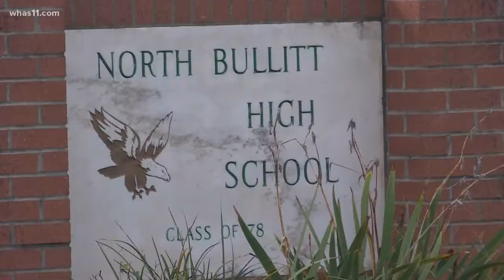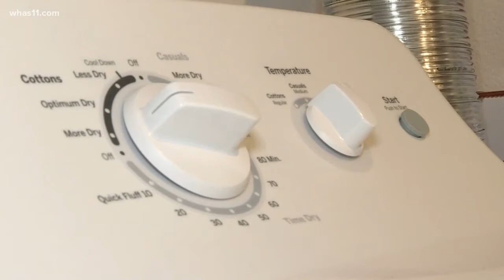Bed bugs discovered at North Bullitt High School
The school tells us the bugs were found in two classrooms, but assure us the building is *not infested.